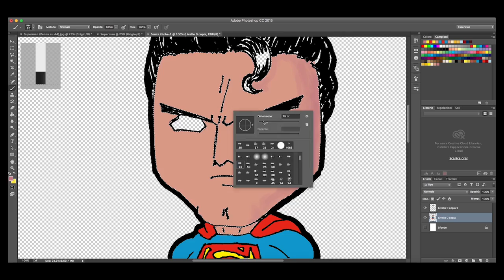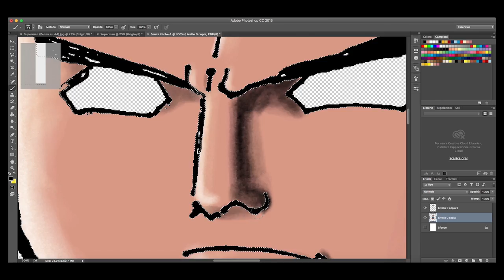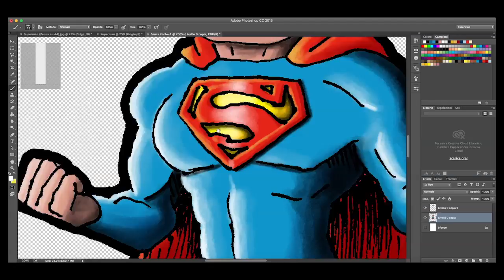Drawing Superman (Pen on Paper and Digital Painting with Photoshop)